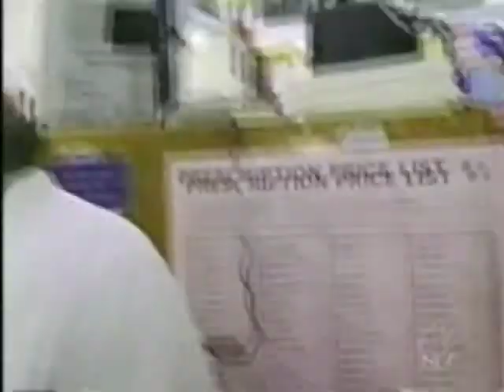Law & Order - NBC